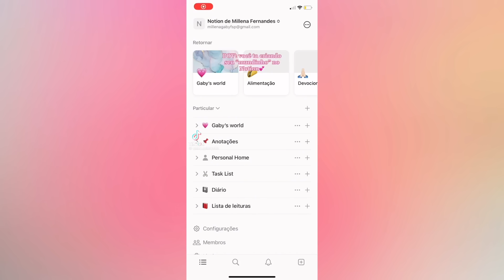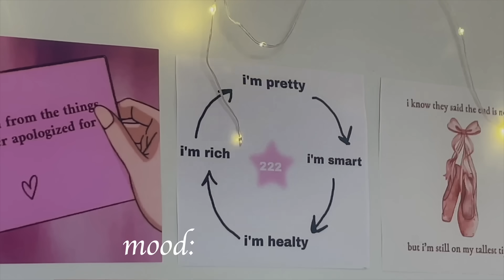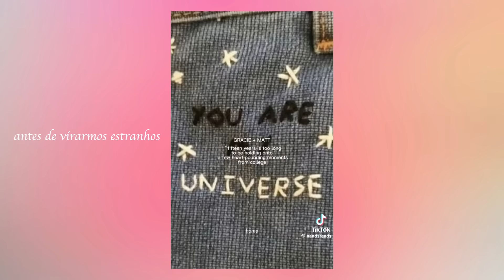rotina matinal de férias 🤍🎀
amo vcss!